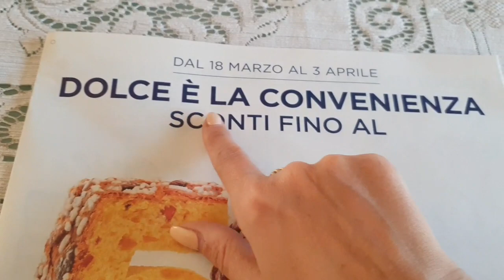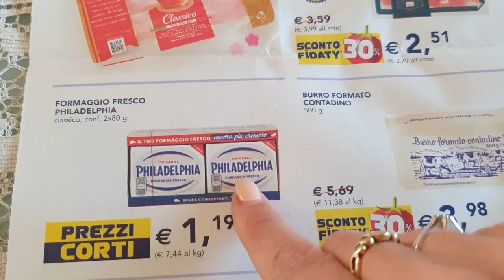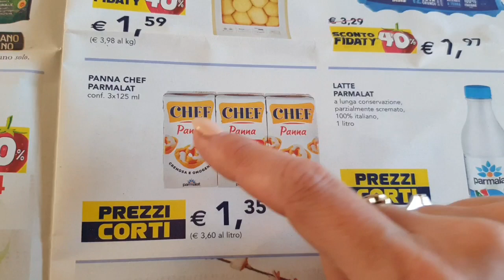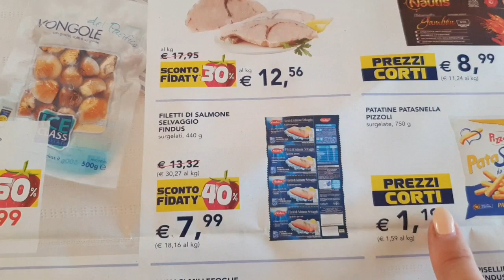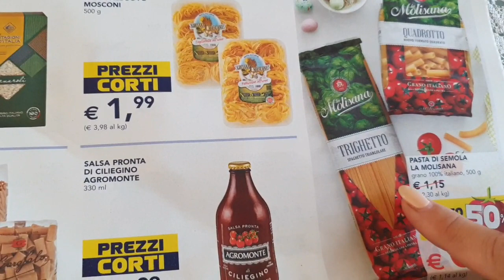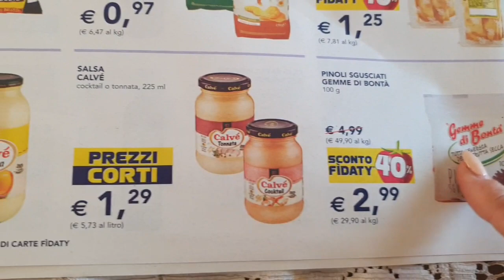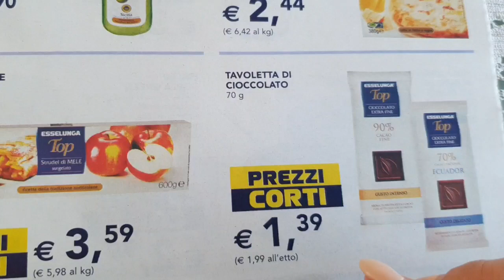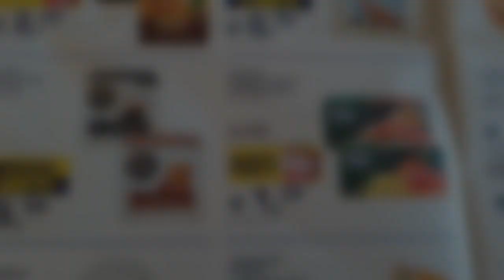[ ASMR ] - Sfogliamo insieme il volantino ESSELUNGA (dal 18 Marzo al 3 Aprile ) - 1 parte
WISH LIST AMAZON 💕: